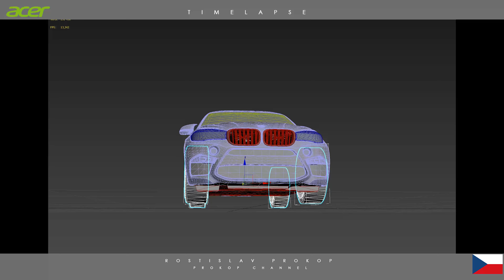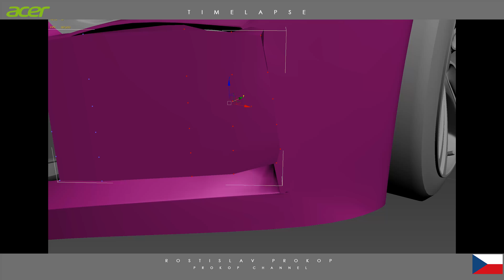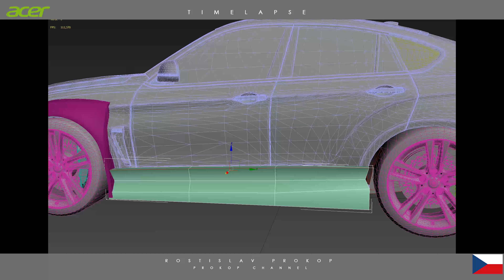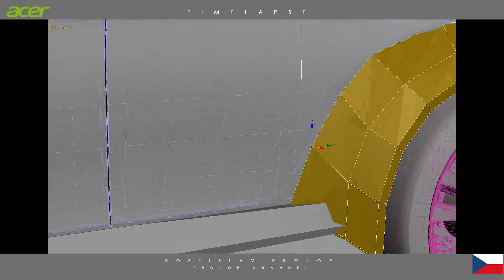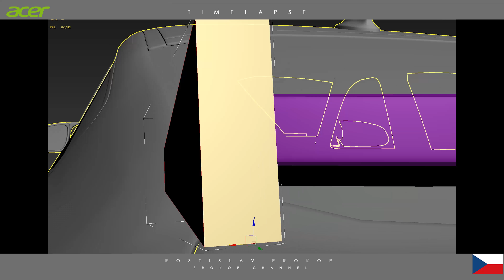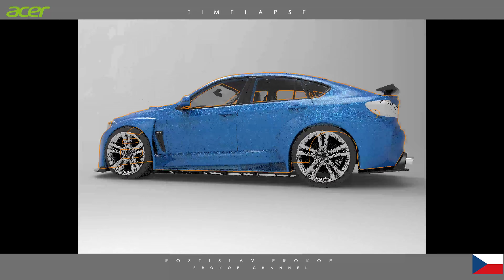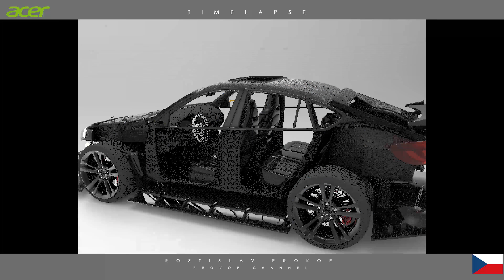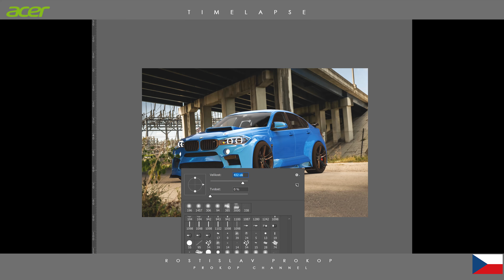2018 BMW X6M | RP PERFORMANCE BODYKIT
Check my new model foR 2018 BMW X6M RP PERFORMANCE BODYKIT BY ME in 3D modeling. Check it!

LETS GO CHECK IT! AND SHARE IT!

NEW INSTAGRAM!
NEW ARTSTATION!

BroadBandTV
OUTSPEAK

New: 4K monitor! ACER CB281HK